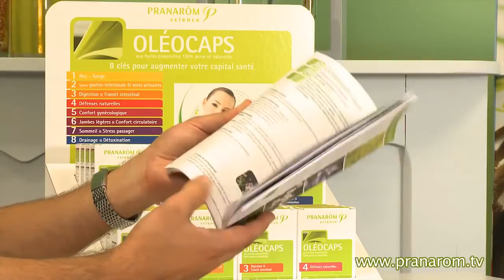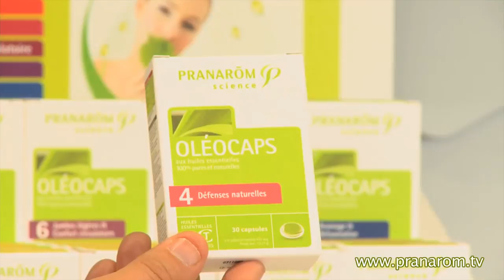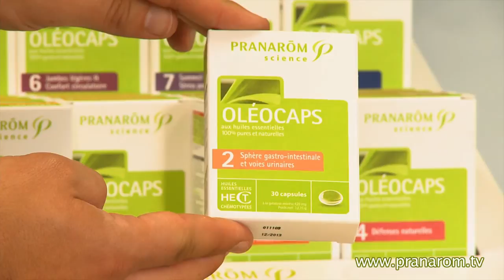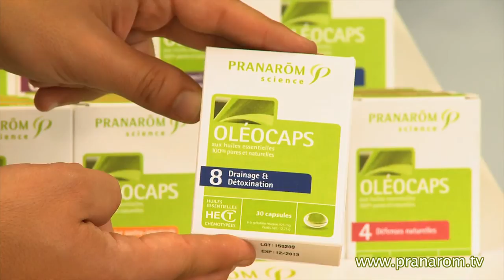Pranarôm oléocaps : huiles essentielles par voie orale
L'aromathérapie scientifique utilise les huiles essentielles par voie orale à des fins thérapeutiques. Pour bien les utiliser, mieux vaut faire confiance aux capsules d'huiles essentielles bien dosées.
La gamme OLEOCAPS de Pranarôm propose 8 capsules pour des actions spécifiques : grippe, angine, immunité, jambes lourdes, diarrhée, ballonnements, gaz intestins, stress... A découvrir en pharmacie.
Les capsules d'origan, de mandarine, aromastress et immunessence sont disponibles chez tous les revendeurs Pranarôm.